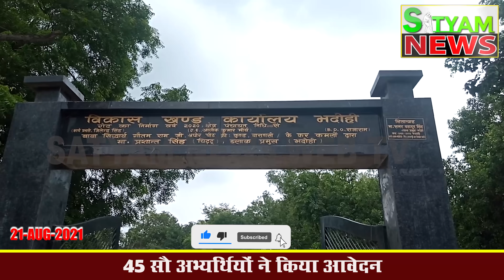BHADOHI जिले की आज की खबरें| भदोही 21 अगस्त की खबर | BHADOHI Today News | BHADOHI 21 AUGUST NEWS